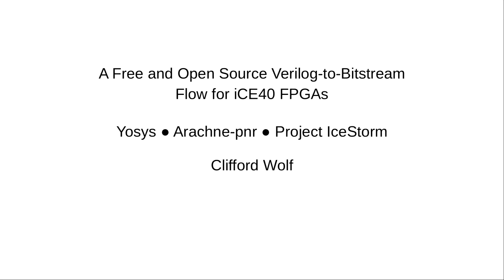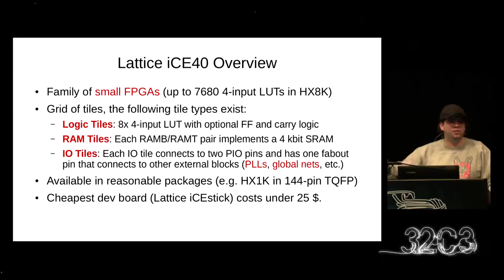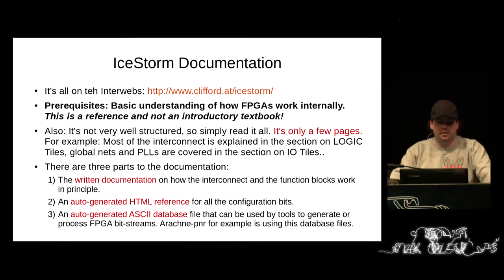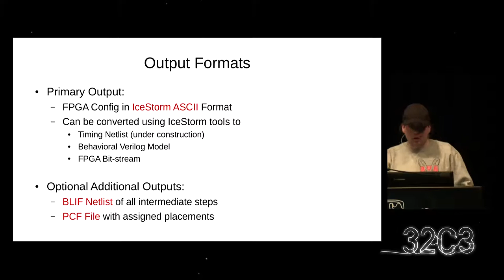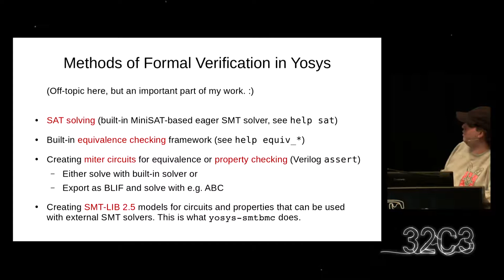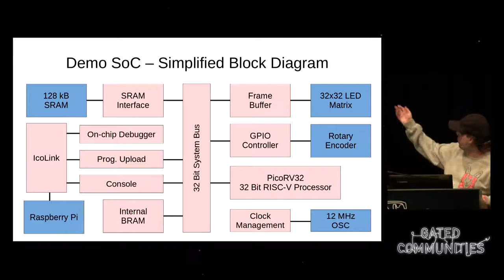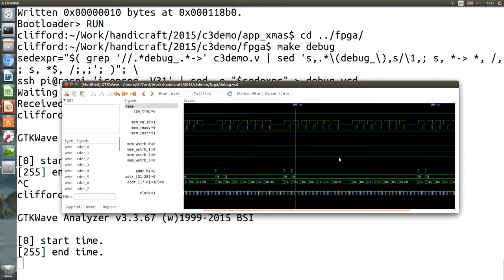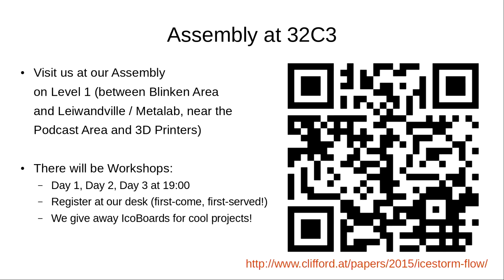Clifford: A Free and Open Source Verilog-to-Bitstream Flow for iCE40 FPGAs (deutsche Übersetzung)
Yosys (Yosys Open Synthesis Suite) is an Open Source Verilog synthesis and verification tool.

Project IceStorm aims at reverse engineering and documenting  the bit-stream format of Lattice iCE40 FPGAs and providing simple tools for analyzing and creating bit-stream files, including a tool that converts iCE40 bit-stream files into behavioral Verilog. Currently the bitstream format for iCE40 HX1K and HX8K is fully documented and supported by the tools.

Arachne-PNR is an Open Source place tool for iCE40 FPGAs based on the databases provided by Project IceStorm. It converts BLIF files into an ASCII file format that can be turned into a bit-stream by IceStorm tools.

This three projects together implement a complete open source tool-chain for iCE40 FPGAs. It is available now and it is feature complete (with the exception of timing analysis, which is work in progress).

Clifford